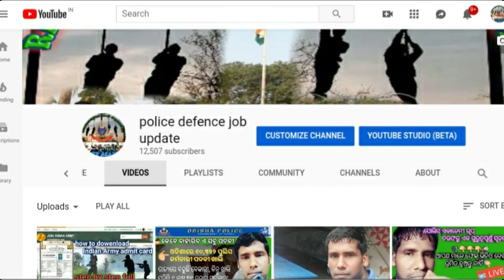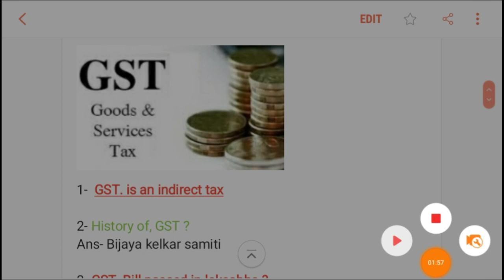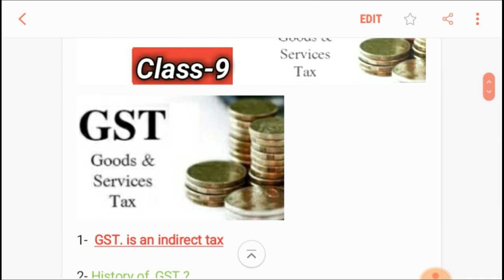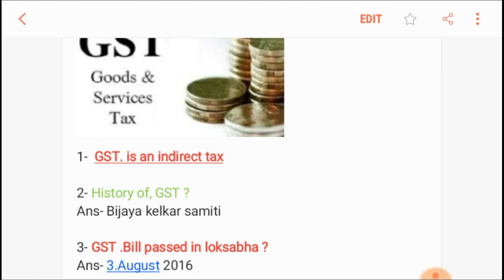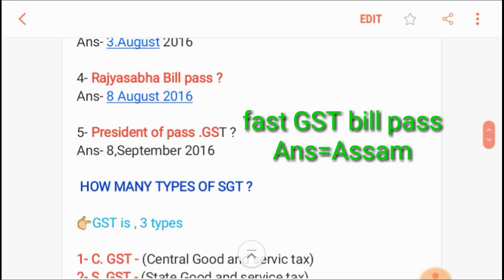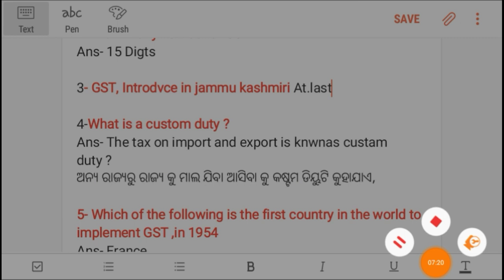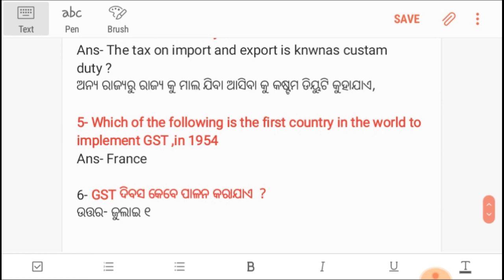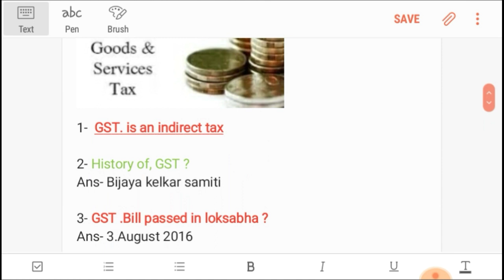odisha excise constable important GST question paper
ଏହି ଚେନାଲ ମାଧ୍ୟମରେ ଆମେ ସମସ୍ତ ପ୍ରକାର ର ଓଡିଶା ପୋଲିସ ବିଭାଗରେ ନିଯୁକ୍ତି ପାଇଁ information ଏବଂ ଓଡିଶା ପୋଲିସ ରେ କିପରି ମାପ ଡଣ ହୁଏ ତାହା ଛଡା ଓଡିଶା ପୋଲିସ ରେ ଆପଣ କେମିତି ନିଜକୁ ପ୍ରସ୍ତୁତ କରିପାରିବେ ତାହା ଆମେ ଆପଣଙ୍କୁ ଅତି ସହଜରେ ଜଣାଇବୁ ଏ ଚେନାଲ ମାଧ୍ୟମରେ ତେଣୁ ଆପଣ ମାନଙ୍କୁ ଗୋଟିଏ  ଅନୁରୋଧ ଆପଣ ମାନେ ଏ ଚେନାଲ କୁ subscribe କରନ୍ତୁ ଏବଂ ସେୟାର କରନ୍ତୁ ଆପଣ ଆପଣଙ୍କ ସାଙ୍ଗମାନଙ୍କୁ

2) excise constable exam question paper Download  video-2

👨‍✈️👨‍✈️👉ଆପଣ ମାନେ ଜଦି ପୋଲିସ୍ ଏକାଡେମୀ ଗୃପ୍ ରେ ଆଡ ହେବାକୁ ଚାହୁଁଛନ୍ତି ତାହାହେଲେ ଆପଣ ମାନେ ,
ଆମର ପୋଲିସ ଗୃପ୍ ଏକାଡେମୀ ଲିଙ୍କ୍ କୁ click କରନ୍ତୁ ଆପଣ ଆଡ ହୋଇ ଜିବେ 👇👇👇👇👇